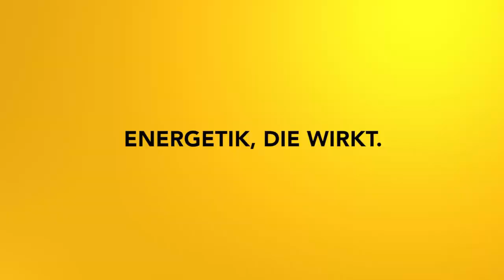Dein Weg in die Freiheit - Impulsmeditation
Befreie dich aus alten Mustern und belastenden Umständen! Diese Meditation unterstützt dich dabei.

2002 hat er seine Leidenschaft zum Beruf gemacht und er begleitet seitdem hunderte Klienten in Seminaren, Einzelsitzungen und auch online.